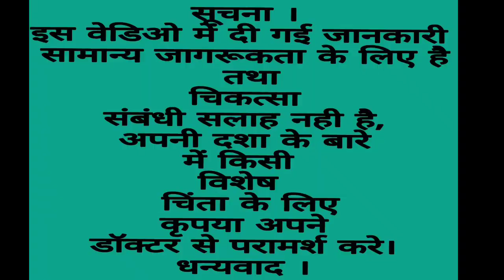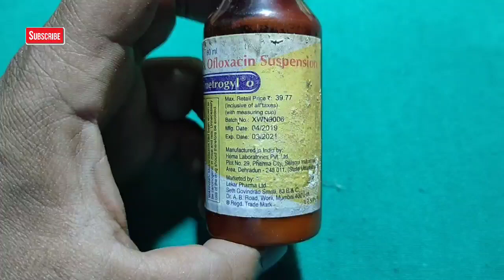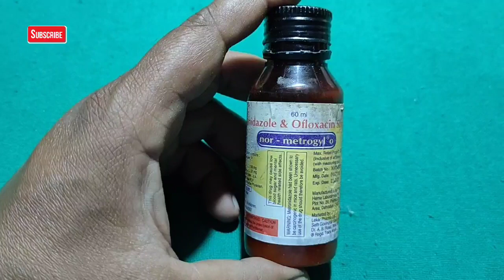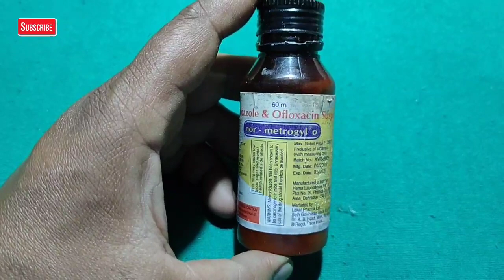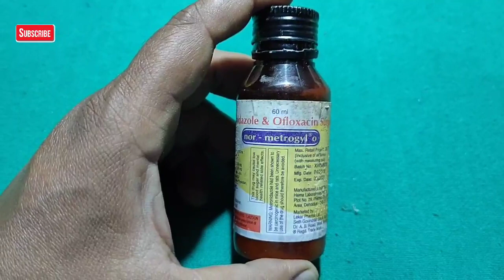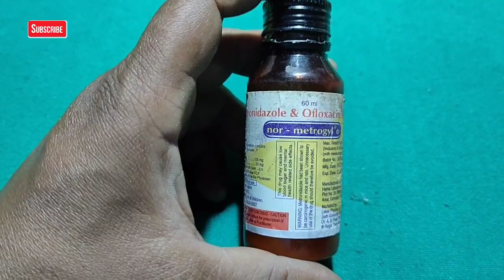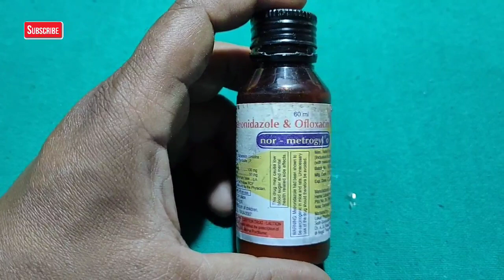nor - metrogyl O Suspension | दस्त को तुरन्त रोकने का सबसे अच्छी दवा | Use And Side effects in hindi